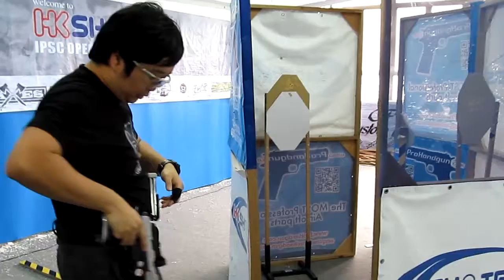HKSHOOTERS IPSC Action Air Partice 13-May-2012 B